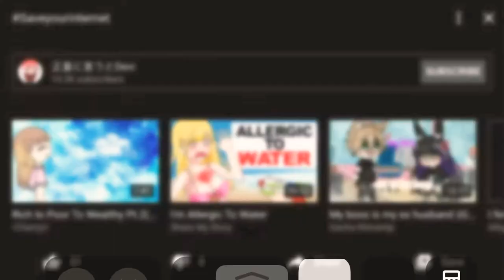saveyourinternet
Gachatube bloxtube and many youtubers we all here let save youtube